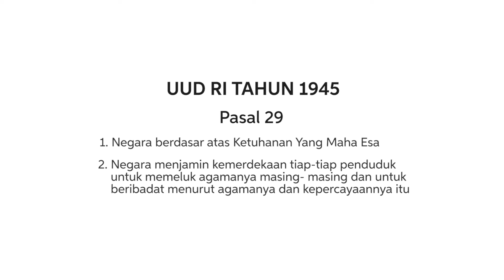PART 3 : Mediasi Tim MCY ke POLRES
like pages facebook : Vertizone TV